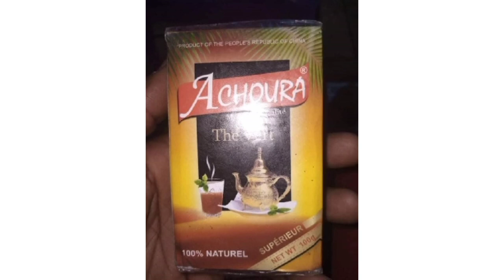Take Ataya the right Way ✅ .Be King @ night .You will be unstoppable 💪.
Ataya is a Senegalese tea that is made from the Chinese gunpowder leaves.with mint and sugar.

In this video I take in to those who have taken the tea to share their experiences whiles we prepare the tea.

The preparation process allows families,friends and work colleagues to socialize promoting unity.

Do not take Ataya on an empty stomach

To last longer take with little or no sugar

Take at least 1 to 2 teaspoon.

Make sure you have a partner ready for intercourse

Some take Ataya to give them energy .